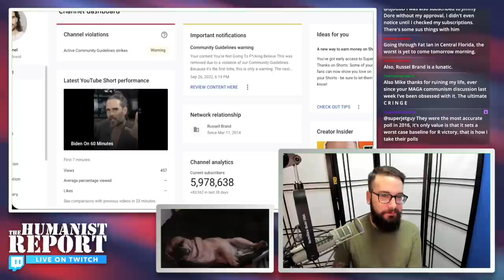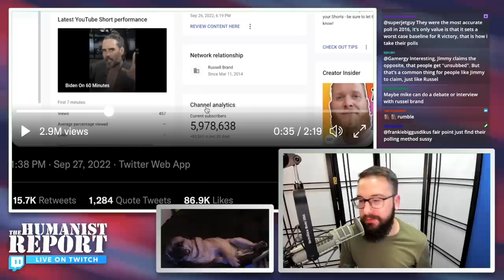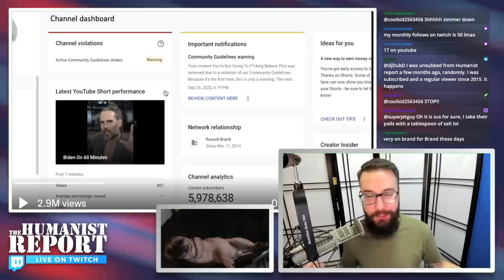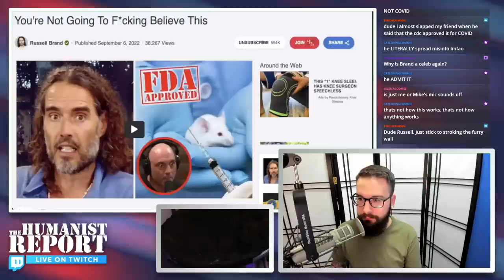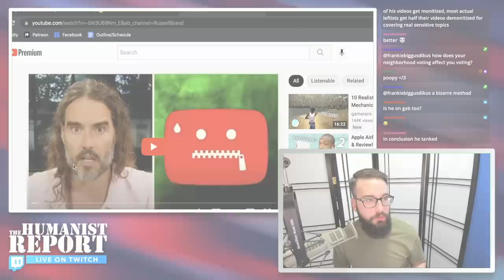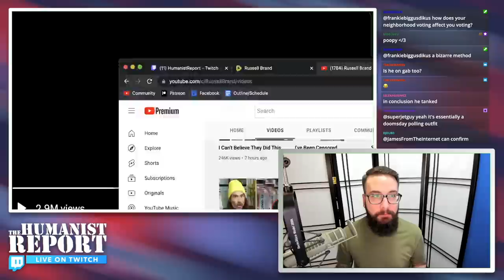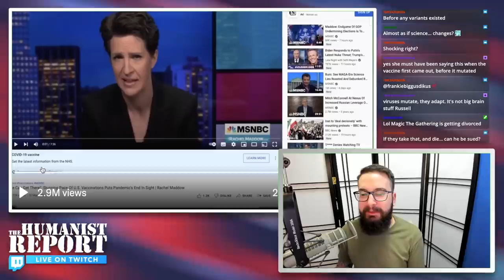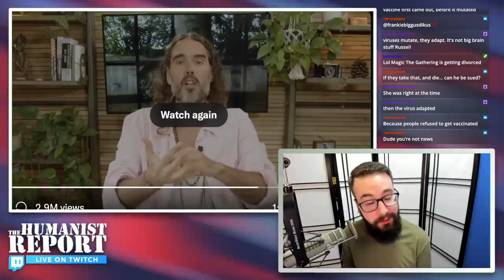Russell Brand Cries “Censorship” After ADMITTING to Spreading Misinformation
Russell Brand is moving over to Rumble after YouTube removed one of his videos where he *admits* he unintentionally spread medical misinformation. He argues that since he apologized—and because corporate media also spreads misinformation—he shouldn't have been "censored."